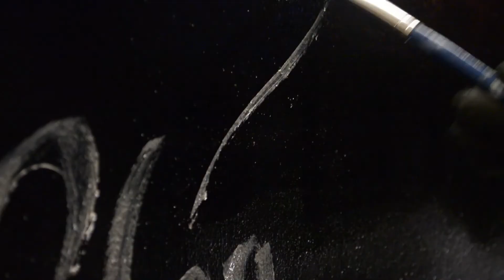Ruben's Story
Hear Ruben's story change as community members join forces to help him find a better future!